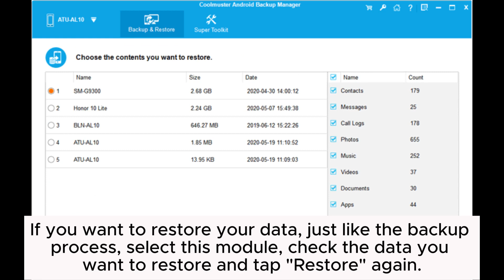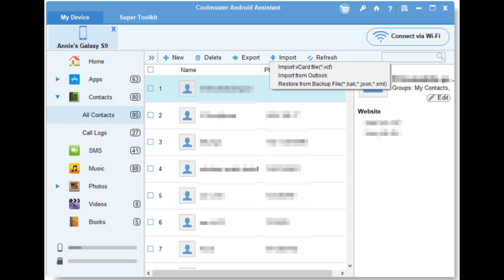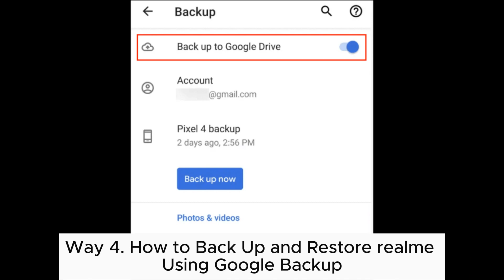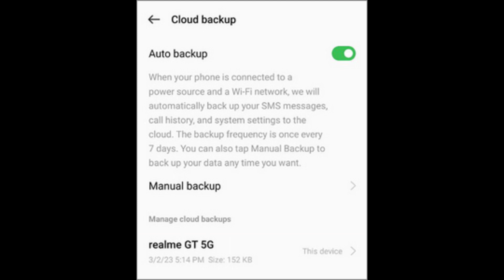How to Back Up and Restore realme Easily? [5 Ways]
Check out this video and discover 5 effective ways to back up and restore realme devices. Learn how to safeguard your data with simple steps.

00:00 Start
00:03 Way 1. How to Back Up and Restore realme by Coolmuster Android Backup Manager
00:48 Way 2. How to Back Up and Restore realme via Coolmuster Android Assistant
02:02 Way 3. How to Back Up and Restore realme Through Local Backup
02:28 Way 4. How to Back Up and Restore realme Using Google Backup
03:18 Way 5. How to Back Up and Restore realme with Heytap Cloud